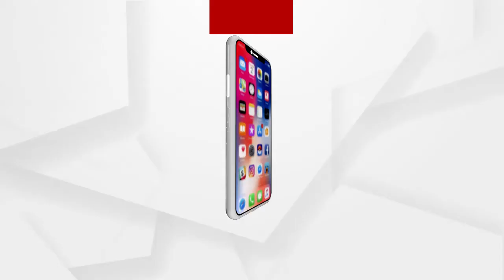ଗଜପତିରେ କ୍ଷୃଦ୍ରଜଳସେଚନ ବିଭାଗର କାର୍ଯ୍ୟାଳୟ ଖୋଲା କମ ତାଲା ବେଶି ...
ଗଜପତି ଜିଲ୍ଲା କାଶୀନଗର ବ୍ଲକ ସଦର ମହକୁମାରେ ରହିଛି କ୍ଷୃଦ୍ରଜଳସେଚନ ବିଭାଗ ଉପଖଣ୍ଡସ୍ତରୀୟ କାର୍ଯ୍ୟାଳୟ । କିନ୍ତୁ ଏଠାରେ କାର୍ଯ୍ୟାଳୟଟିଏ ଖୋଲା କମ ତାଲା ବେଶି ପଡୁଥିବା ଦେଖିବାକୁ ମିଳୁଛି । ଯାହାକୁ ନେଇ ଚାଷୀ ଅଭିଯୋଗ ନେଇ ଆସିଲେ ମଧ୍ୟ ଅଧିକାରୀଙ୍କୁ ଜଣାଇପାରୁନାହାନ୍ତି ...